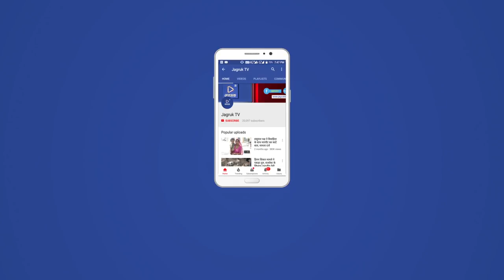JAGRUK TV - जोधपुर। रातानाडा सब्जी मंडी में लगी भीषण आग, अफरातफरी मची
बिजली तारों से निकली चिंगारियां, पांच दमकलों ने देर रात पाया काबू, सब्जी की तीन दुकानें व दो कैबिन जलकर खाक
जोधपुर। रातानाडा सब्जी मंडी में रविवार रात पौने दस बजे के आसपास शार्ट सर्किट से भीषण आग लग गई। आग सब्जी में तीन दुकानें व दो कैबिन के अलावा काफी सामान जलकर नष्ट हो गया। आग से करीब आठ लाख के नुकसान का अनुमान है। शास्त्रीनगर व नागौरी गेट से पहुंची पांच दमकलों ने आग पर काबू पाया। आग की जानकारी डिस्कॉम    को  देने के साथ ही क्षेत्र की बिजली गुल करवा दी गई। विद्युत से चिंगारियां निकलने से एकबारगी अफरातफरी मच गई। हालांकि किसी प्रकार की जनहानि की जानकारी देर रात तक नहीं मिल पाई।